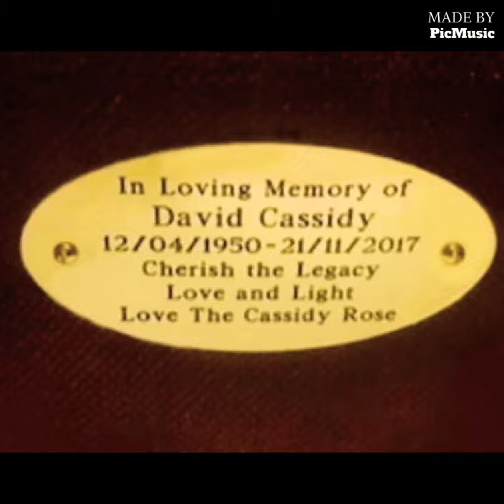David Cassidy ~ Name a Seat Plaque Royal Concert Hall Nottingham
David Cassidy Name a Seat Plaque at the Royal Concert Hall Nottingham dedicated to David from “The Cassidy Rose©®
Our chosen seat F17 dead centre in the Royal Concert Hall had personal significance to David, and an added bonus of having row F means the seats are never removed, as the first five rows and certainly (the front row) are very often removed for added room for extension of the stage with certain performances, meaning it is less likely to be damaged or scratched.
As with all plaques named they are acknowledged on the theatres website and on their theatre show programmes.